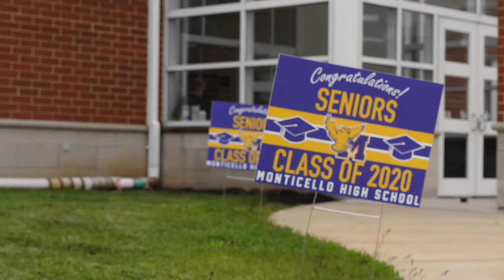2020 Virtual Graduation Teaser Video :: Monticello High School, IL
Monticello CUSD #25